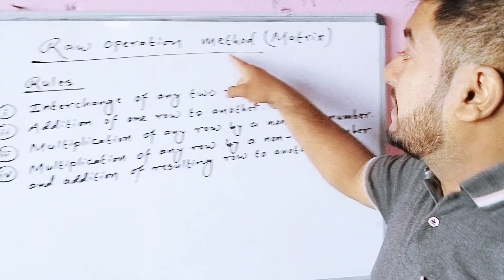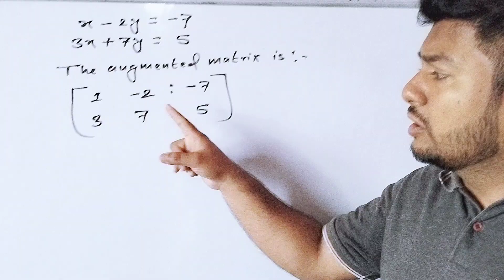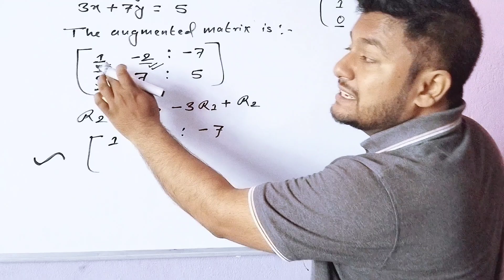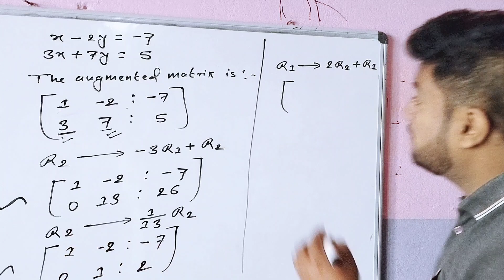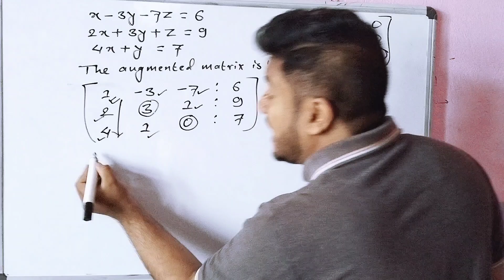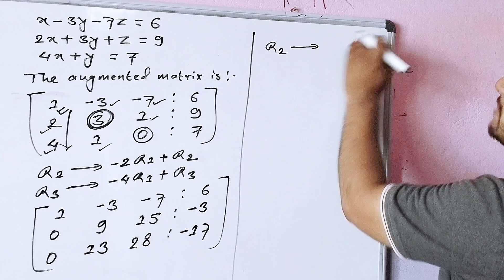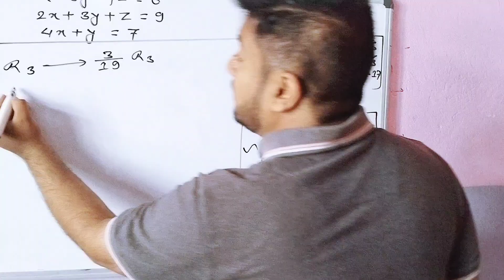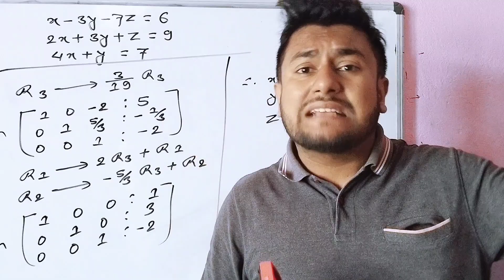Full concept of raw operation method of matrix with important questions.